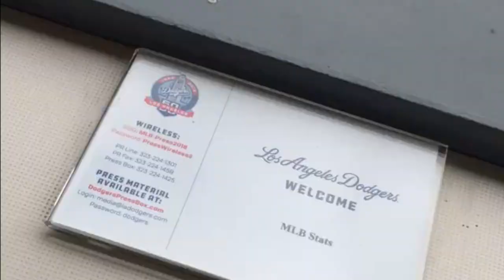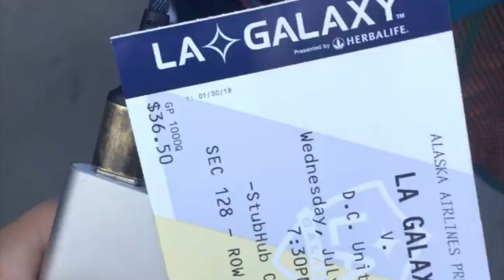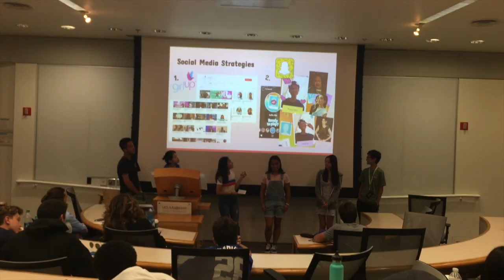one fine summer at UCLA | summer discovery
It’s close to christmas szn🥺, pardon me for bringing it back to the summer of 2018.

Rlly sad there won’t be any summer programs anytime soon but drop any questions you have about this UCLA summer discovery program! I took the business of entertainment media and sports course and had loads of fun!! x